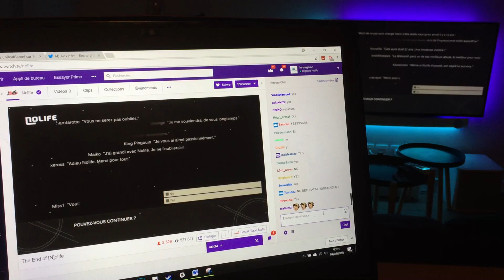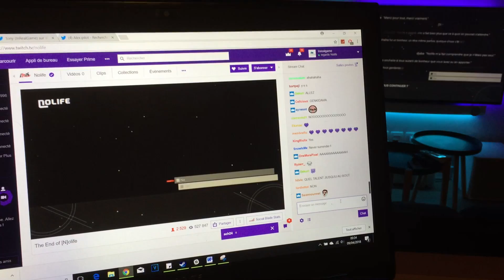⛔ FERMETURE DE NOLIFE TV - ✉ LETTRE OUVERTE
Abordons quelques instants la fermeture de la chaine "Nolife",
Aujourd'hui, j'avais besoin de vous parler de ce sujet qui me touche. Bien évidement, je ne suis pas entré dans les détails sinon cette vidéo aurait durée plusieurs heures. Mais voici le topo ...

⏬✅ VOIR LES DERNIERES HEURES DE NOLIFE ✅⏬

Orange : 128
Free : 236
Bbox : 128
SFR : 123
Molotov.TV

En t'abonnant (❤) , tu retrouveras sur la chaîne des vidéos découverte (First Level), des séries Originales (Let's Play Originaux), des Présentations de produits, des Urbex, ainsi que des émissions nommés "Prochainement" qui vous présente les prochaines sorties Jeux Vidéo.

Temps de création de la vidéo : ➊ Jours ✅